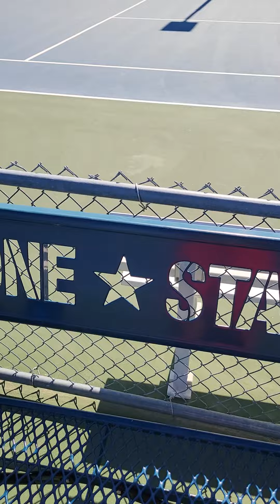Friday tennis and mo...but no mo money...